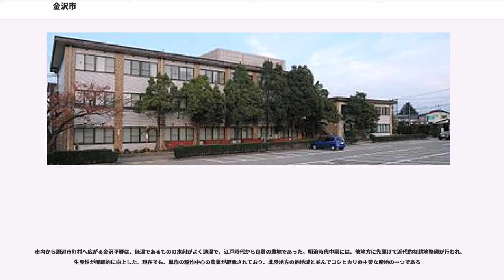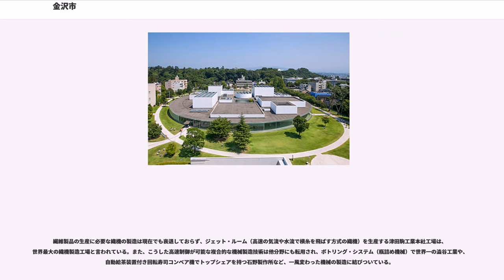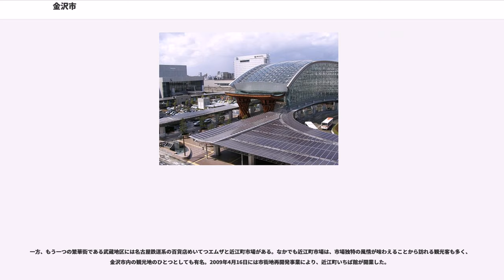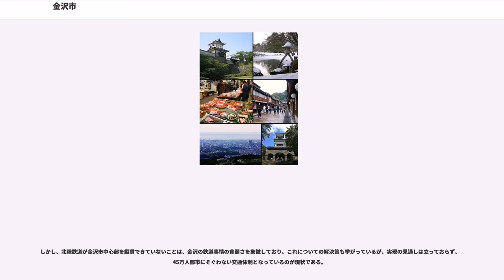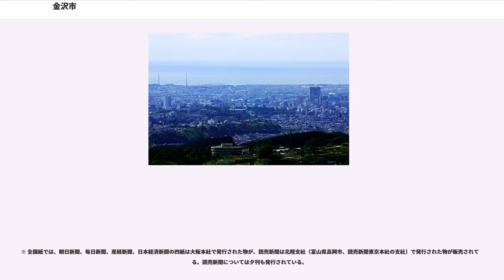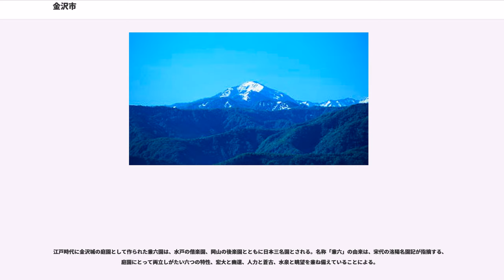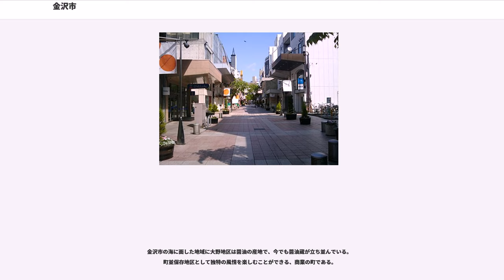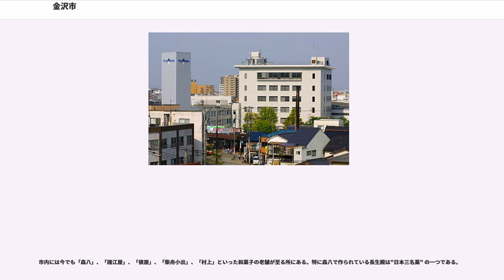金沢市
金沢市（かなざわし）は、石川県のほぼ中央に位置する、石川県の県庁所在地である。旧石川郡および河北郡。1996年4月1日、中核市に指定された。

江戸時代には、江戸幕府（約800万石と言われる）を除いて、大名中最大の102万5千石の石高を領した加賀藩（「加賀百万石」）の城下町として栄え、人口規模では江戸・大坂・京の三都に次ぎ、名古屋と並ぶ大都市であった。第二次世界大戦中にアメリカ軍からの空襲を受けなかったことから市街地に歴史的風情が今なお残っている。空襲の被害者やその遺族が少ない地域という理由から、終戦間もない頃には国際交流を目的として来日するアメリカ市民の滞在先としても選ばれた。また、長年の都市文化に裏打ちされた数々の伝統工芸、日本三名園の一つとして知られる兼六園、加賀藩の藩祖・前田利家の金沢入城に因んだ百万石まつり、さらに庶民文化（加賀宝生や郷土料理の治部煮等）などにより、観光都市として知られる。2009年にはユネスコの創造都市に認定された（国内では神戸市、名古屋市に続く3番目、クラフト&フォークアート部門ではアジア初）。また、北陸地方を管轄する国の出先機関や大企業の「北陸支社」「北陸支店」が置かれる場合が多く、政治・金融において北陸地方の中心的な都市としての機能も担っている。

地理区分は中部地方、北陸地方、北信越地方に属する。石川県内の地理区分では、加賀地方に属する。

南東部は山地で、奈良岳（1,644m、金沢市の最高峰、犀川の水源）をはじめ、見越山 (1,621m)、大門山 (1,572m)、医王山（いおうぜん、939m）などがある。平野に近い部分は丘陵地となり、戸室山 (548m)、キゴ山 (546m)、野田山 (180m)、満願寺山 (177m)、卯辰山 (141m) などがある。戸室山・キゴ山は数十万年に形成された第四紀火山である。山地と平野の境界付近に森本・富樫断層帯が分布する。北西部は金沢平野で、犀川（別名おとこ川）、浅野川（別名おんな川）、金腐川（かなくさりがわ）、森下川（もりもとがわ）、伏見川、高橋川、内川などが流れる。犀川とこれに合流する伏見川は日本海へ直接注ぐが、他の川は河北潟へ流れ、大野川を経て日本海へ注ぐ。海岸部は砂丘となっており、河口部分は北向きに曲がっている。犀川上流には犀川ダムや内川ダムがあり、上水道や灌漑などに利用されている。犀川と浅野川は市内を並行して流れ、犀川北岸と浅野川南岸それぞれの河岸段丘に挟まれた台地が小立野台地である。小立野台地の西端に金沢城趾や兼六園がある。また、犀川南岸の河岸段丘は寺町台地と呼ばれる。

日本海側気候で、年中湿度が高く、雲が発生しやすい。特に冬には雨・雪が降る日が多い。平年の雷日数が全国の県庁所在地の中で最も多く、そのほとんどは晩秋から冬に起こる。比較的好天が多いのは4-5月と10月、夏にはフェーン現象が起きて最高気温が35℃を超えることもある。梅雨の影響は太平洋側と比較して少ない。台風が直撃することもあまりない。12月から2月にかけては雪や雨が多い。雷を伴ってあられや雹が降ることもある。1987年以降の暖冬に加え、1991年10月23日に金沢地方気象台が中心部にほど近い弥生地区から、海風の影響で気温が高めで雪が積もりにくい沿岸寄りの西念地区へ移転して以降、観測される降雪量は急激に減っており、北陸の他都市はおろか鳥取市よりも積雪量が少なくなることが増えた。しかしながら、市の公表している積雪量 によると、気象台よりも兼六園のある市内中心部の方が積雪が多く、特に、金沢大学のある角間町などの内陸地域などは豪雪となりやすい。このように同じ市内であっても海側と内陸では積雪量が大きく異なっている。

降雪の深さ合計は平年で278cmと前平年値（1971〜2000年平均）の360cmと比べて大きく減少した。気象台移転後の最深積雪記録は2001年1月16日の88cm、なお金沢地方気象台が現在の場所に移転する前の最深積雪極値は三八豪雪の1963年1月27日に記録した181cm。最後に積雪が1mを超えたのは1986年1月28日の113cmまで遡る。ただし、冬季の気温は曇りや雪の日が多く放射冷却が少ないため、最低気温は高め（1月平均最低気温0.9℃）であり、2000年代以降は暖冬傾向であること、また、除雪・融雪の体制が発達していることなどから、冬季の都市生活に支障は少ない。

湿度が高いため、伝統工芸の漆塗りや金箔製造に...